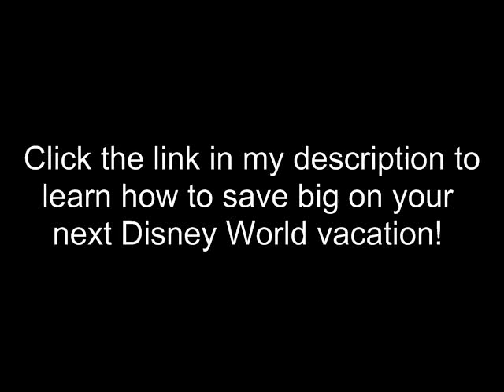Disney World for Beginners: The Best Line Tips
Hey Guys! This video is full of great Disney World Line tips! I can teach you how to find the shortest lines for your favorite rides at Walt Disney World! Enjoy :)